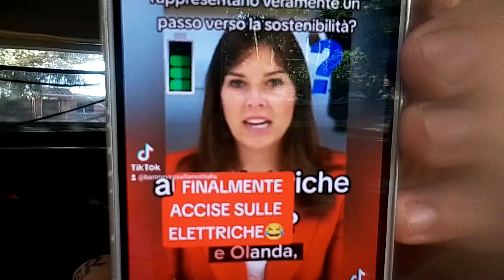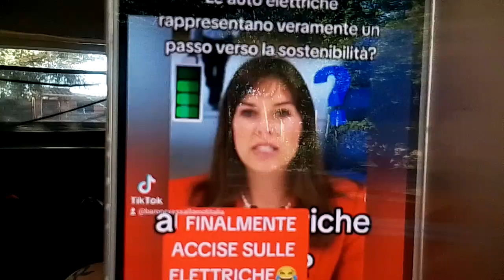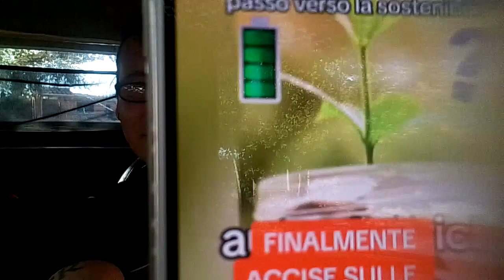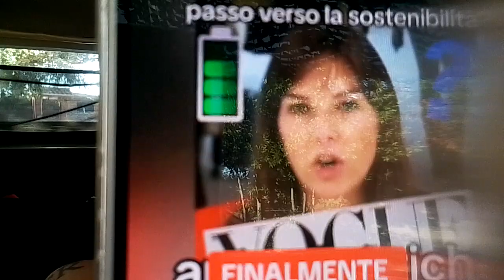TASSE AUTO ELETTRICHE PT1